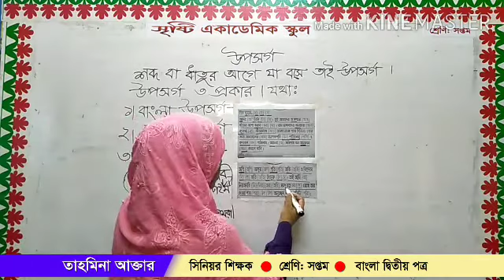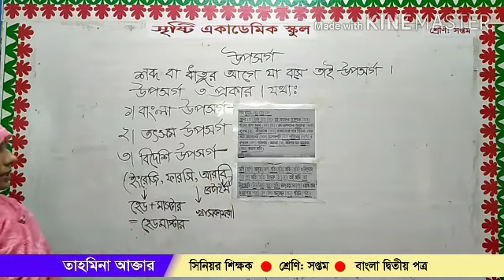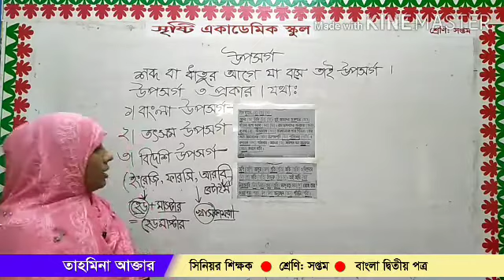তাহমিনা আক্তার।। সপ্তম শ্রেণি।। বাংলা।। উপসর্গ